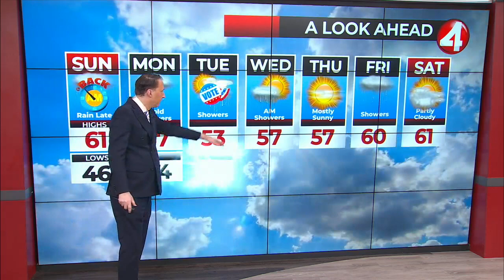Latest Bay Area weather forecast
KRON4's Dave Spahr reports.